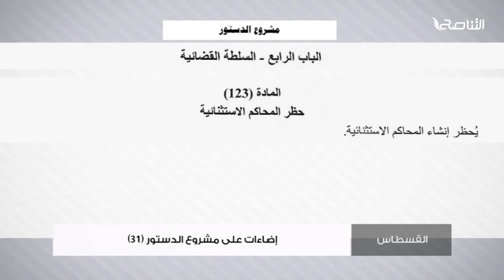المهدي كشبور| المحامي والخبير القانوني: هناك فرق بين المحاكم الخاصة والمحاكم الاستثنائية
من برنامج القسطاس | المهدي كشبور| المحامي والخبير القانوني: هناك فرق بين المحاكم الخاصة والمحاكم الاستثنائية التي ينص مشروع الدستور على حظرها

ــــــــــــــــــــــــــــــــــــــــــــــــــــــــــــــــــــــــــ
ــــــــــــــــــــــــــــــــــــــــــــــــــــــــــــــــــــــــــ
يمكنكم تحميل تطبيقنا TANASUH TV على الهواتف الذكية: